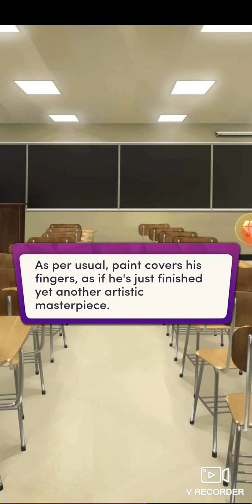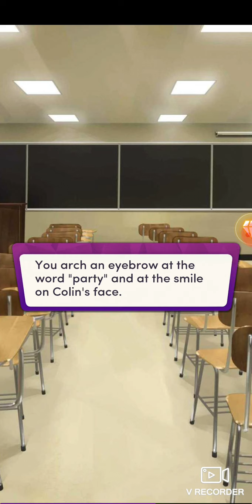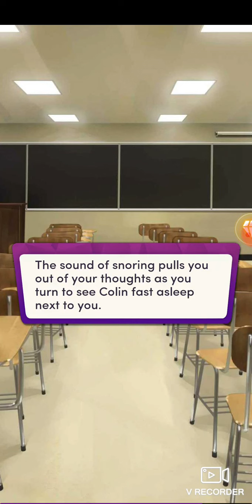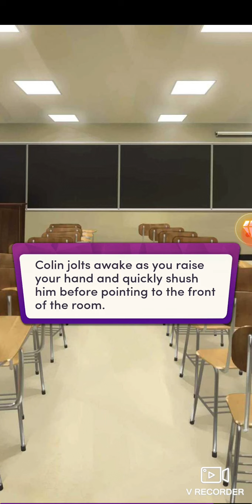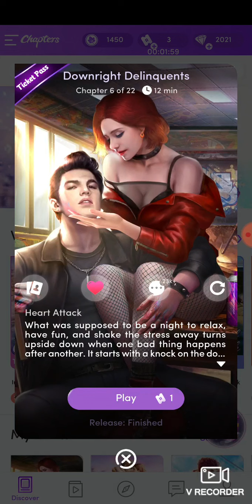Downright delinquents chapter 5 and 6